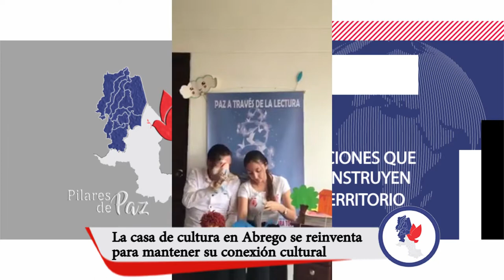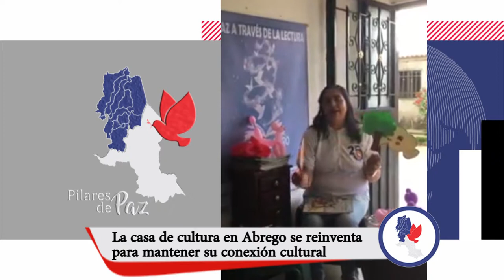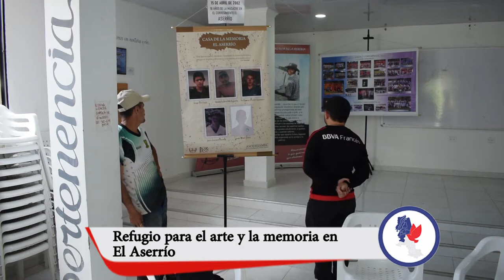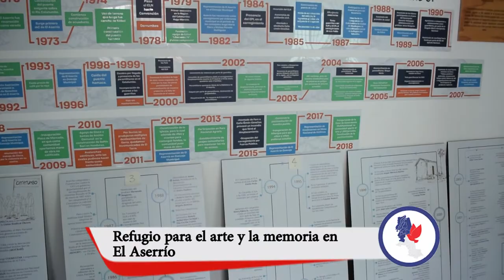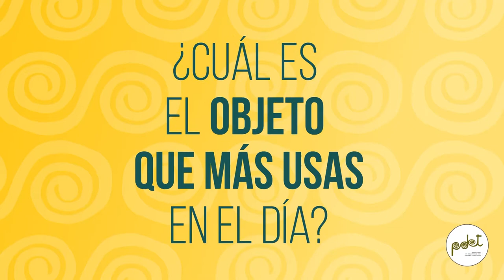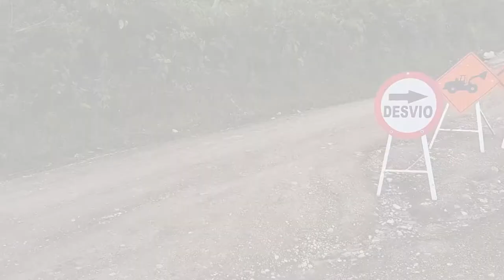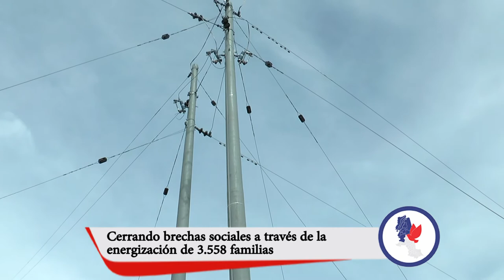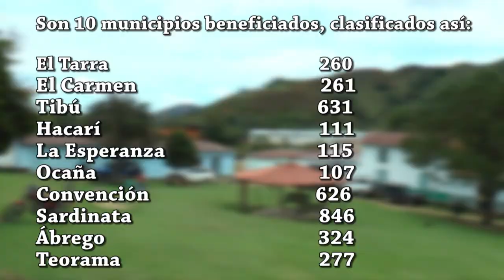PILARES DE PAZ PROGRAMA 5